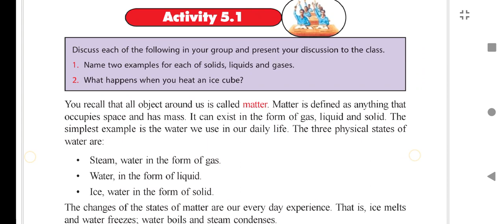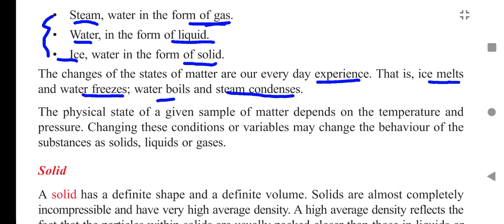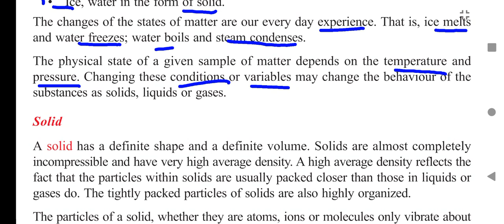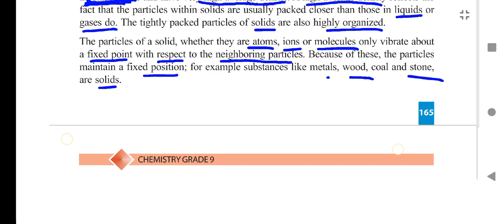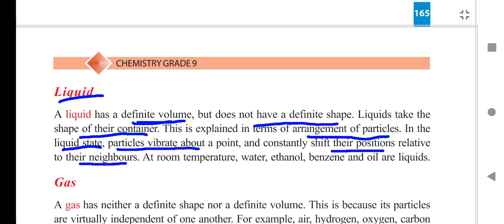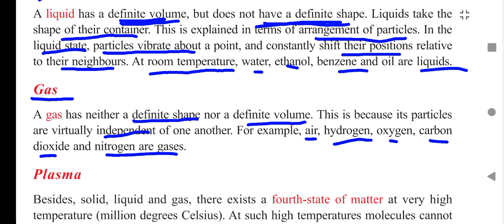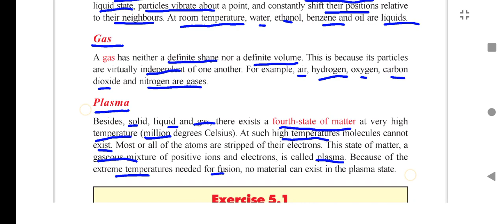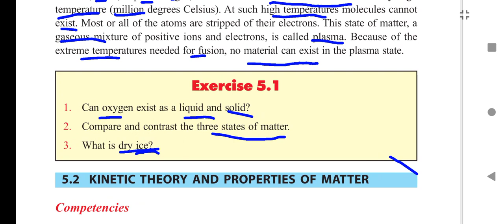Ethiopian grade 9 Chemistry unit 5 (Afaan Oromoon)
Ethio Student
You can get many videos in this channel , specialy about learning.